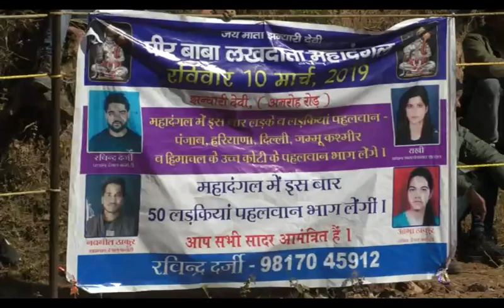अमरोह चोंक में वार्षिक दंगल का किया गया आयोजन लडकियों की कुश्ती आकर्षण का रही केन्द्र ।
हमीरपुर के अमरोह चोंक में वार्षिक दंगल का आयोजन किया गया जिसमें लडकियों की कुश्ती आकर्षण का केन्द्र रही। कुश्ती में बतौर मुख्यातिथि विधायक नरेन्द्र ठाकुर ने शिरकत की। पीर बाबा लखदाता महादंगल झनियारी देवी के सौजन्य से आयोजित हुई कुश्ती में हिमाचल के अलावा पंजाब, हरियाणा और दिल्ली के पहलवानों ने अपने जौहर दिखाए। आपको बता दे इस कुश्ती में देश भर से 50 लडकियों ने भाग लिया था।